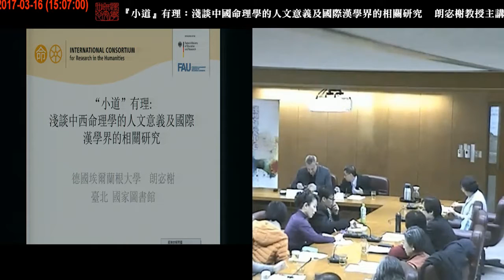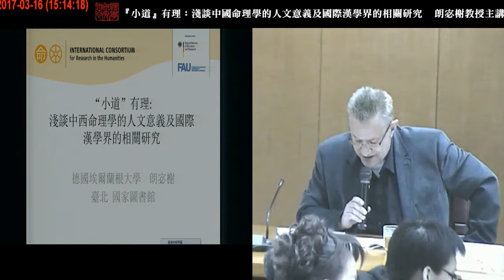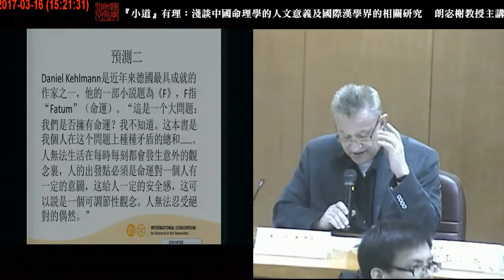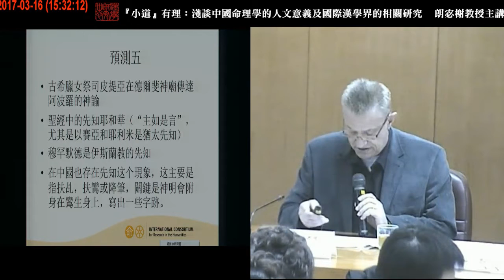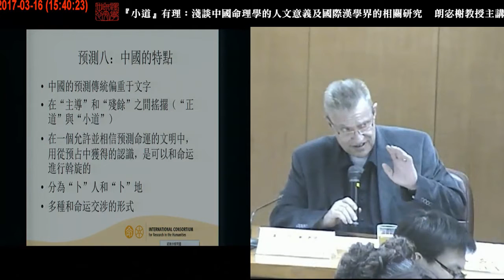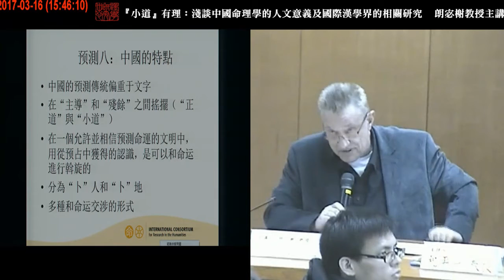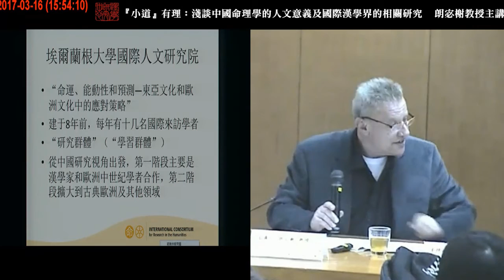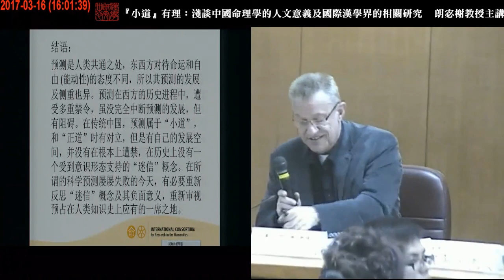Michael Lackner（朗宓榭）演講：『小道』有理：淺談中國命理學的人文意義及國際漢學界的相關研究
【國家圖書館漢學中心－寰宇漢學講座】
講題：「小道」有理：淺談中國命理學的人文意義及國際漢學界的相關研究
講者：Michael Lackner（朗宓榭，德國埃爾朗根紐倫堡大學漢學系講座教授 / 2016年科技部「杜聰明獎」得主）
主持：祝平一（中央研究院歷史語言研究所研究員）
時間：2016年3月16日(四)，15:00-17:00
地點：國家圖書館行政區188會議室

Michael Lackner(朗宓榭)教授自1983年獲得慕尼黑大學哲學博士學位，此後一直在漢學領域耕耘，曾任德國哥廷根大學漢學系教授、瑞士日內瓦大學漢學系講座教授等職，並在法國巴黎高等社會科學院、美國普林斯頓高等研究院、德國柏林高等研究院、日本關西大學、澳大利亞雪梨大學、北京師範大學、復旦大學、臺灣大學等地學術機構擔任客座教授。
　　2016年榮獲台灣科技部頒發之第10屆杜聰明獎，為杜聰明獎辦理10年來第一位人文領域得獎人。Michael Lackner精通德、義、法、英、中、拉丁等多國語言，以跨文化比較的視野，深入分析各種算命技術的內容和思想的演變，更製作中英雙語的詞彙資料庫，是數位人文學的先驅。
　　主要研究貢獻包括：中國分析「夢」的理論、「聖」的超越性、新詞彙及新思潮、中國思想的表達形式及卜算、命運與自由等。同時從反科學主義與現代主義進步的角度，重新鑽研占卜、命運在人們生活中所扮演的角色。
研究簡介：
Michael Lackner(朗宓榭)－源自東方的科學？中國式「自斷」的表現形式：

*本段錄影已獲得Michael Lackner教授以及國家圖書館授權公開於本頻道，轉載請註明來源「國家圖書館」